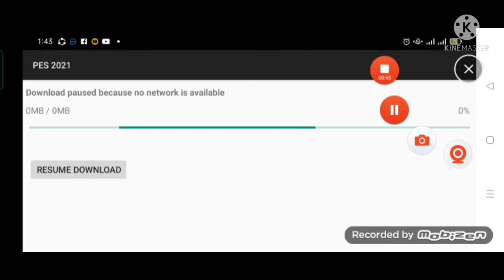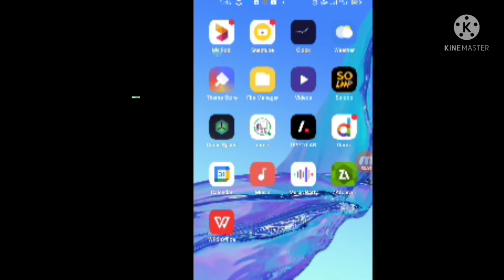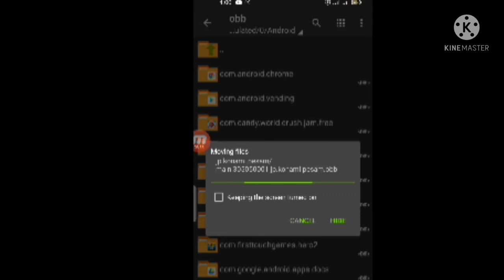Download failed because the resources could not be found problem solved in 2021